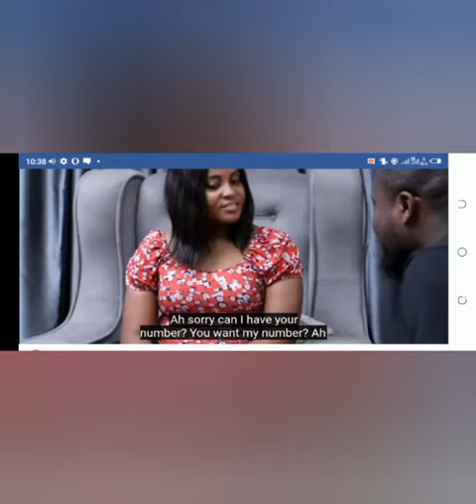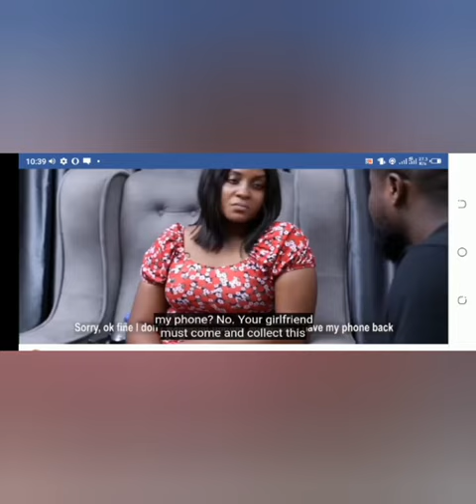dizmo - chezela video